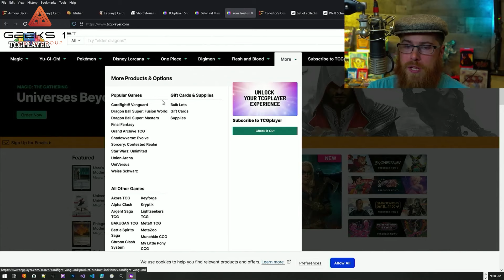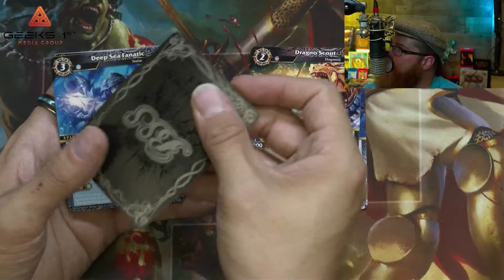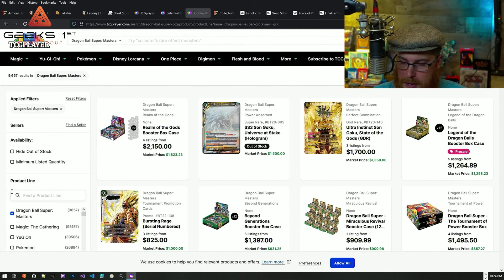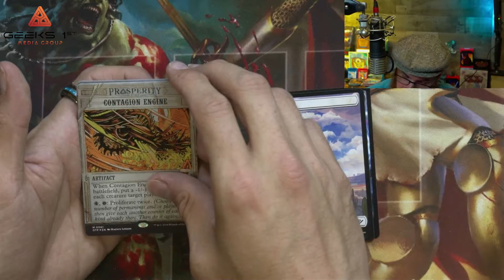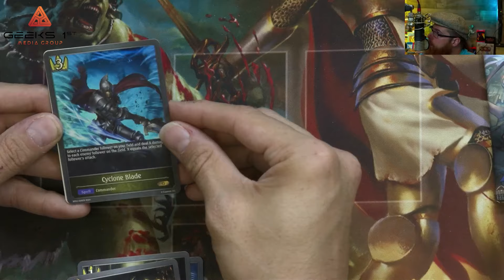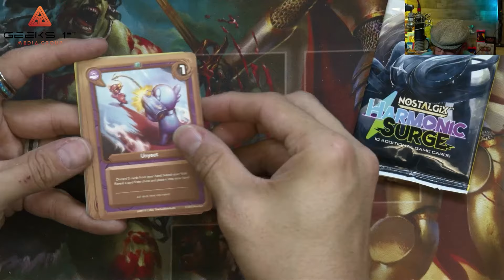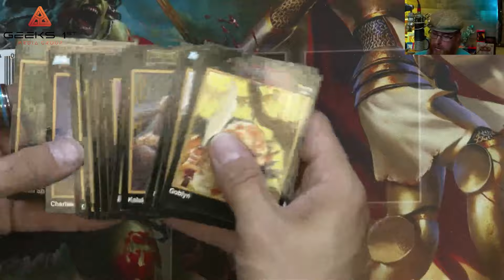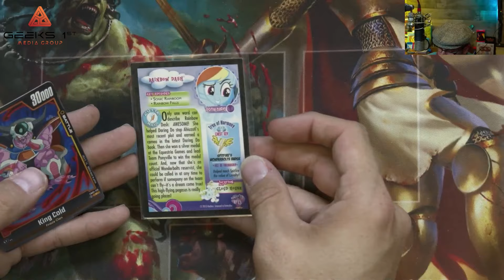Every TCG in 2024... Almost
Hello, and WELCOME. to Geeks 1st! I am introducing ME, Mr Geek, to the world of YouTube. Join me in my journey to capture them all--from Flesh and Blood, Pokemon, Magic, Yu-Gi-Oh! (sometimes), Force of Will (occasionally), and a lot of random stuff in between. I can't wait to see what we do next--can you?

Helping you navigate Any & all things TCG. With a focus on Evergreen New player friendly content, interviews & general trading card game news.

We plan on showcasing Painting and other Geeky things as time goes on so keep watching for new exciting content.

We sell Flesh and Blood, Pokemon and magic Single Cards as we open them. For Flesh and Blood, we focus on the Player end of the market. Commons, Rares and tokens we almost always have in stock for almost all classes. Majestic and Higher for Flesh and Blood we have as we open but not always in stock.

We also now have Sealed products for Pokemon and Magic the gathering for sale as we get them in stock:

If you want to protect and organize your games in style check out our custom laser cut wooden Boxes and soon Custom CNC Metal Dice Here:

TimeStamps

00:00:00 - Intro
00:01:18 - Explaining Terms TCG /LCG
00:06:40 - Alpha Clash
00:11:04 - Battle Spirit Saga
00:15:50 - DigiMon TCG
00:20:15 - Disney Lorcana TCG
00:24:08 - Dragon Ball Super Card Game Masters
00:27:08 - Flesh & Blood TCG
00:30:20 - Grand Archive TCG
00:33:22 - Magic The Gathering TCG
00:38:03 - One Piece TCG
00:40:15 - Pokemon TCG
00:46:26 - Shadowverse Evolve
00:49:58 - Pokmeon V2( Japanese and Other versions )
00:51:18 - Star Wars Destiny
00:53:34 - Star Wars CCG
00:55:10 - Star Wars Unlmited TCG
00:58:21 - Nostalgix TCG
01:01:31 - Sorcery TCG
01:04:20 - Metazoo TCG
01:07:30 - Universus TCG
01:09:55 - Star Trek CCG
01:10:40 - TSR D&D Collector Cards
01:11:08 - Disney Premium skybox - Non TCG
01:12:27 - Kryptik TCG
01:14:14 - Genesis Battle of Champions, Wish schwartz, Force of will, Final fantsy, Card fight vanguard
01:14:50 - WiXoss
01:17:11 - Yu Gi Oh!
01:19:13 - Mage Knight Card Game
01:20:18 - Comparison between TCGs
01:22:46 - Final Thoughts / Outro